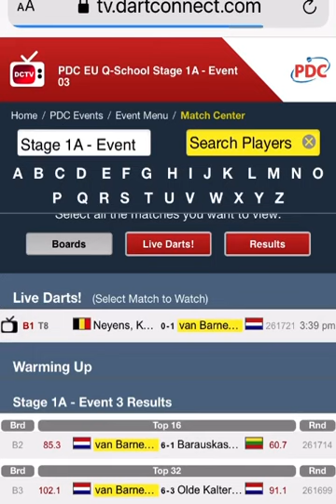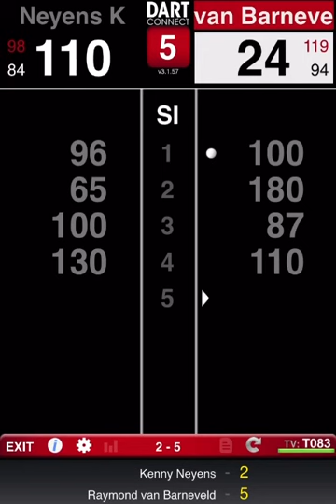Kenny Neyens VS Raymond van Barneveld- Q school 2021 Day 3- Quarter final